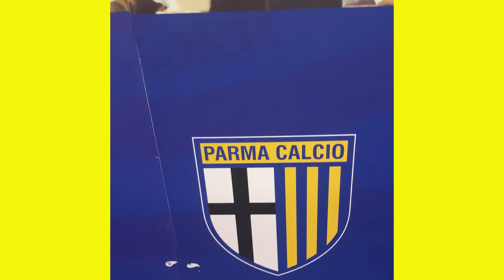LA STORIA CORRE SUL CAMPO - CALCIO PARMA - A 30 SECONDI DALL'INIZIO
Sotto il Tardini vive la storia di questa squadra di questa società di questa città.